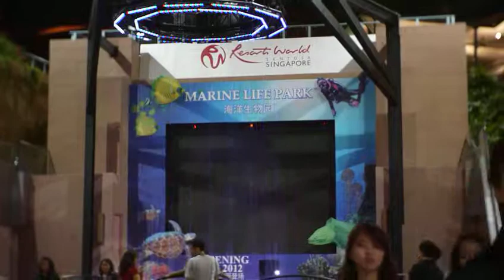That awesome waterfalls show at Universal Studios, Singapore